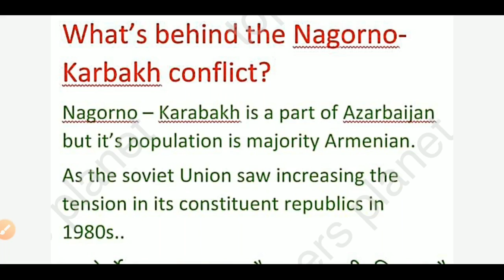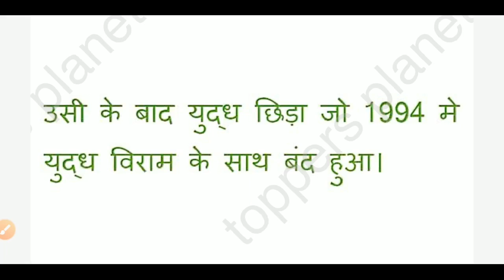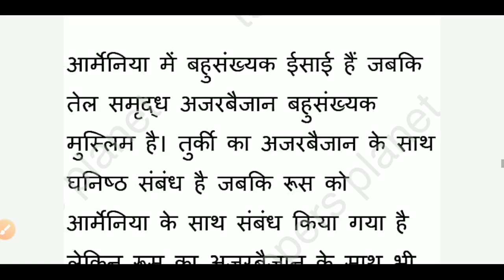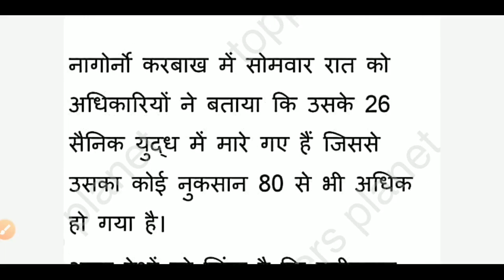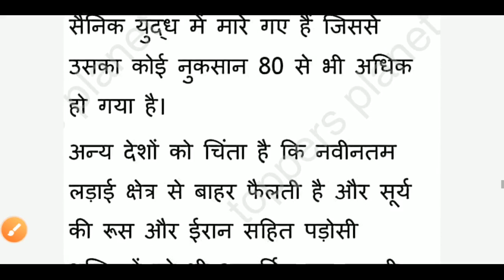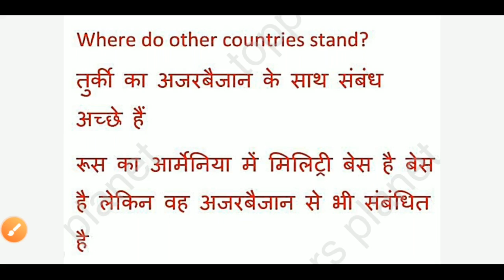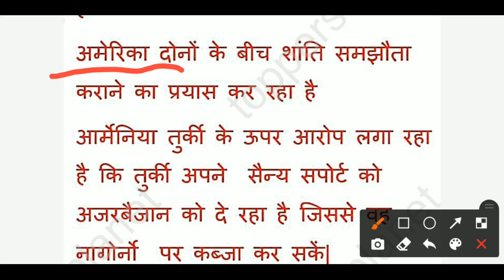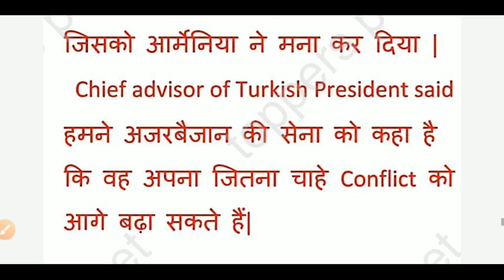International relationship - Conflict between ARMENIA AND AZERBAIJAN discuss with SUDHANSHU MISHRA.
Hello guys  I am sudhanshu mishra an educator on toppers planet.
In this channel we study